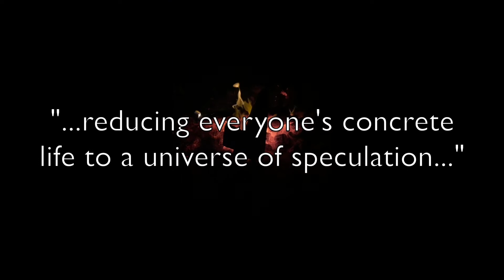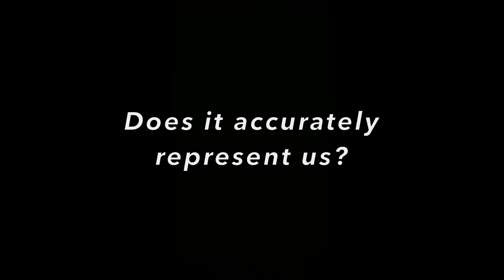Utah's Dichotomy: Pop Culture Analysis - John Fiske & Guy Debord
Dissecting the dichotic culture that is Utah in this video analysis. Utilizing theorist Guy Debord's "Society of the Spectacle," in contrast to John Fiske's "Understanding Pop Culture." All video clips filmed/ owned by yours truly. Editing, as well. Background music is licensed. Enjoy!

FROM THE WEB: "Guy-Ernest Debord was a French Marxist theorist, philosopher, filmmaker, critic of work, member of the Letterist International, founder of a Letterist faction, and founding member of the Situationist International. What is popular culture? How does it differ from mass culture? What do popular texts reveal about society?